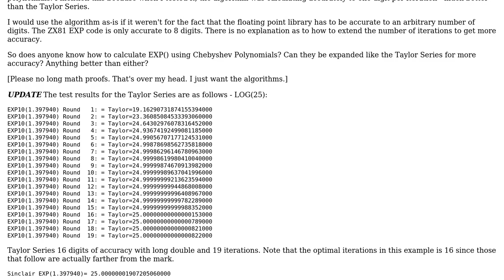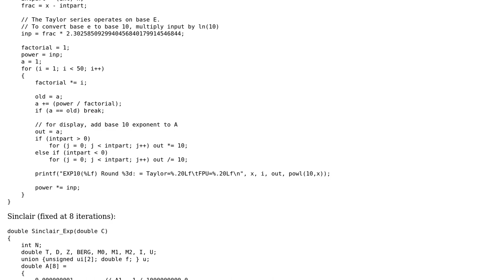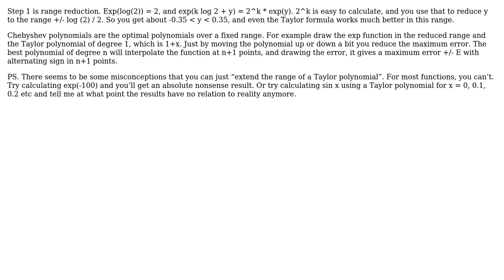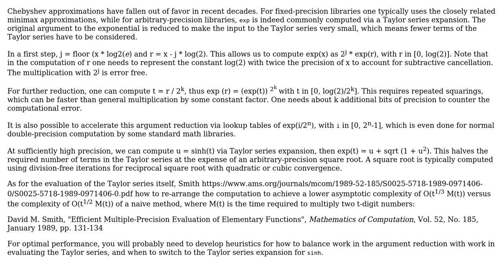Software Engineering: How to use chebyshev polynomials to calculate exponents (antilogs)?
With thanks & praise to God, and with thanks to the many people who have made this project possible! | Content (except music & images) licensed under CC BY-SA | Music | Images & others | With thanks to user user264480 user njuffa user gnasher729 and the Stack Exchange Network Trademarks are property of their respective owners. You are responsible for your own actions.